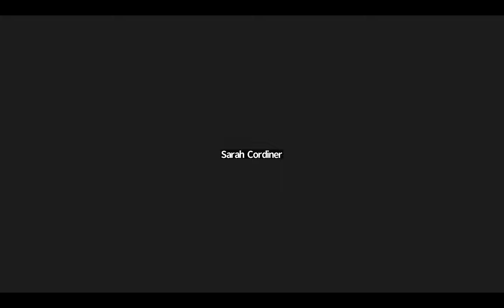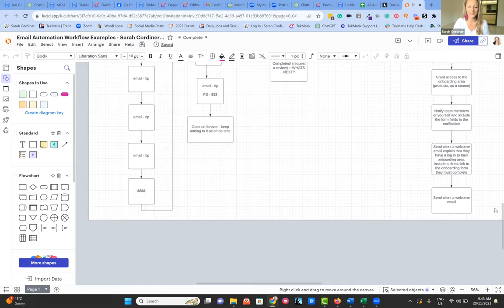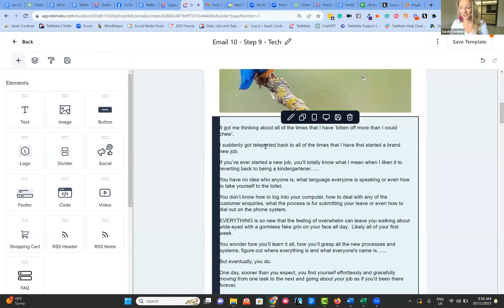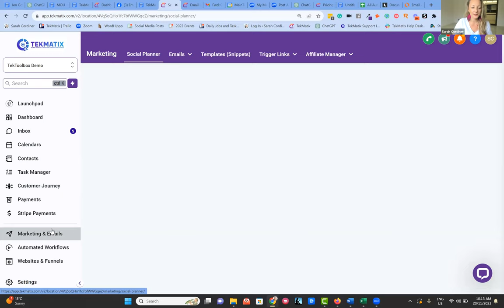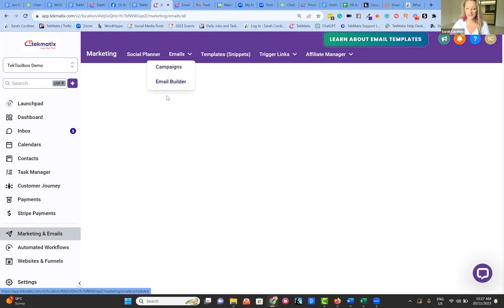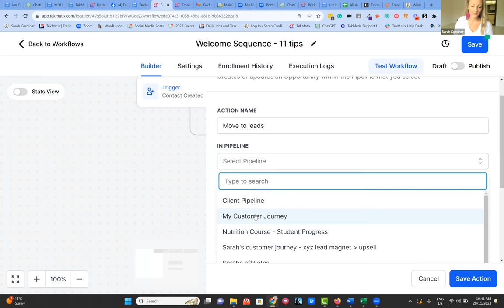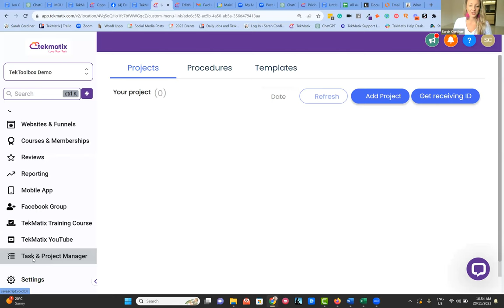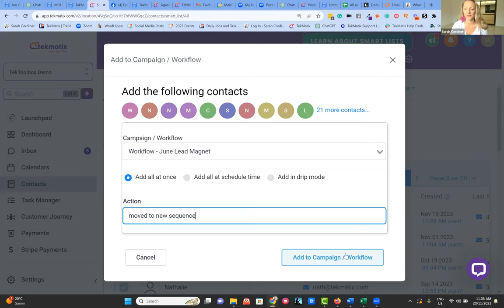How To Create Automated Email Sequences in TekMatix